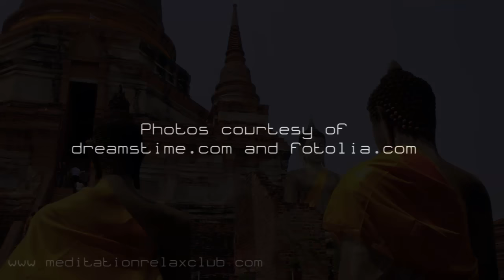Immersion Spa 3 HOURS Spa Music for Buddhist Meditation and Inner Peace ☯️ 07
3 hours of Calming Light Music to Practice Deep Meditation to Relax Mind Body and Spa Relaxation Music for Holistic Massage Treatments, to Massage the Temples and Unwind

Buddha Tribe is your online free music provider for your entertainment and relaxation. For you there is free relaxing music and intrumental music video with lounge music, spa music, chillout music, yoga & pilates music for your yoga poses. Find out more international music videos for our public with background music for parties and ambient music for romantic dinners, lounge party music, but also fitness music and relaxation meditation music. Free your mind and play Buddha Tribe!